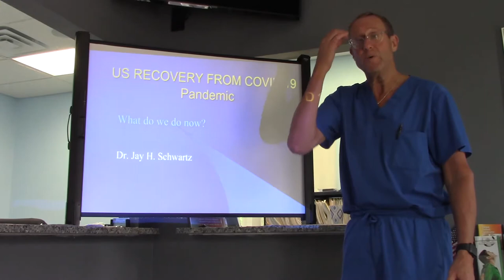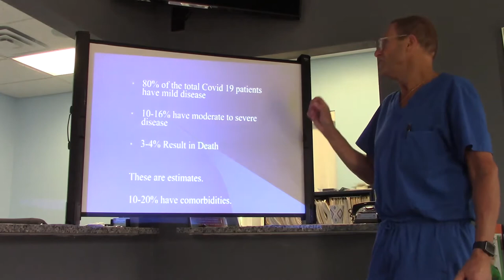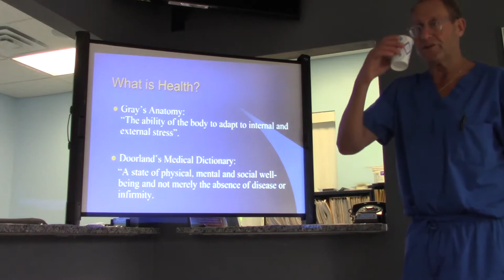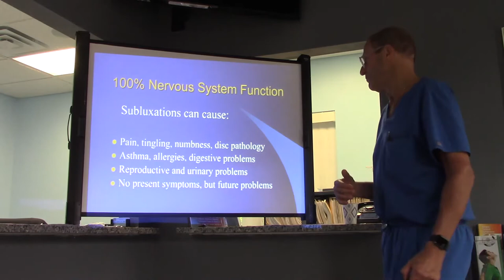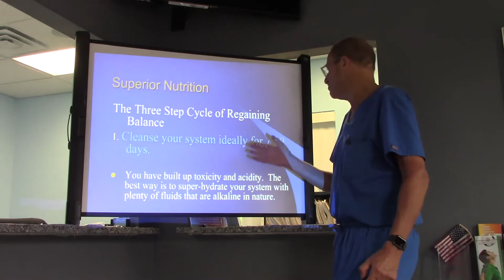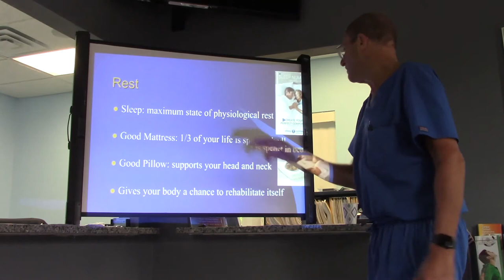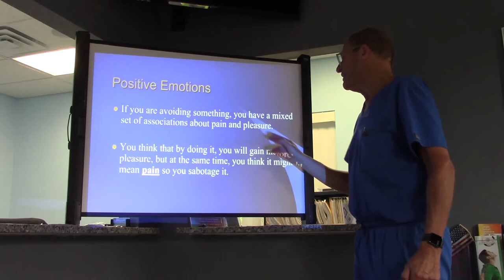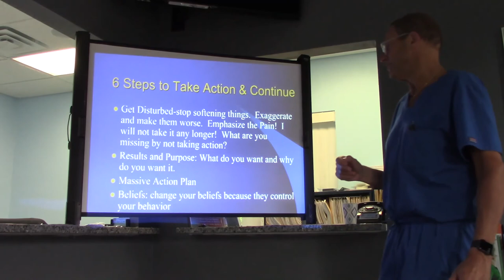US Recovery from Covid-19 Part 1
SunCoast SpineCare
5266 Office Park Blvd, Suite 201A
Bradenton, Florida 34203